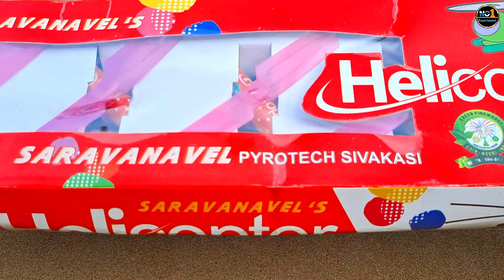Diwali Helicopter Patakha Vs Matchstick Chain Reaction Domino Amazing Experiment | हेलीकॉप्टर पटाखा🤔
Diwali Helicopter Patakha Vs Matchstick Chain Reaction Domino Amazing Experiment | helicopter unique crackers experiment 2024